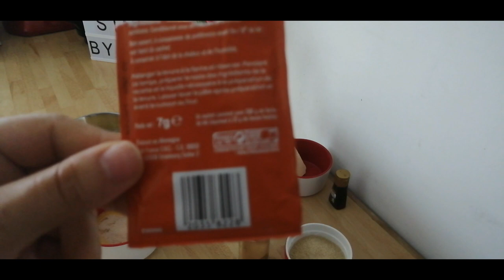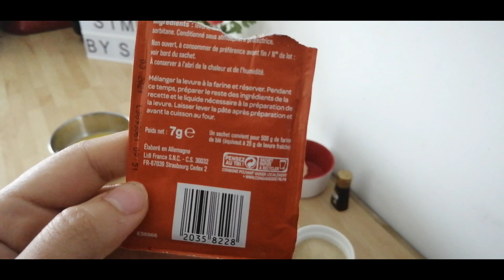🇸🇪🇸🇪(Cinnamon rolls) وصفة سينامون رولز أو لفائف القرفة السويدية ...بريوش هش و هائل